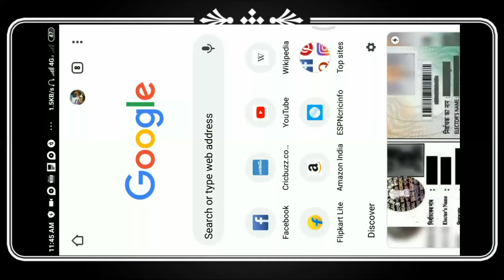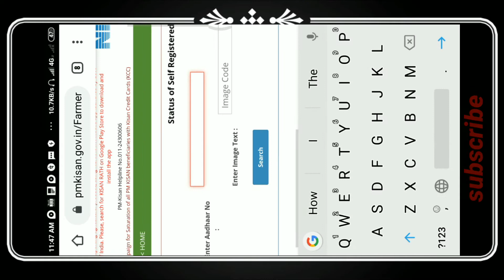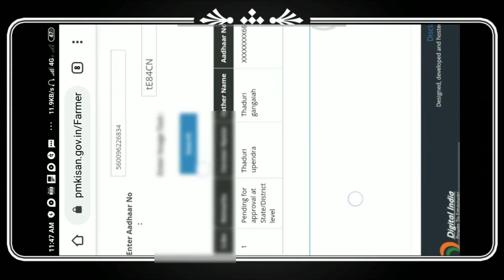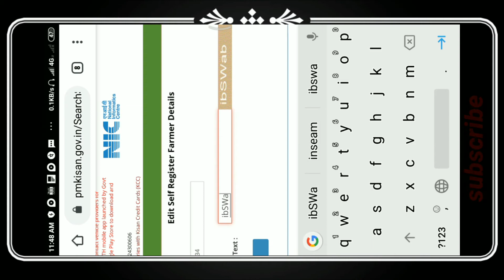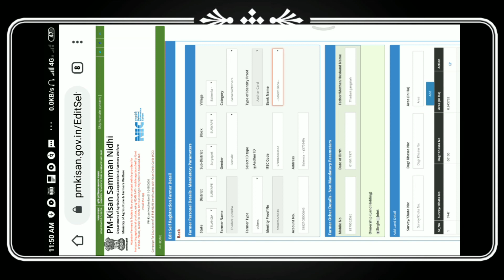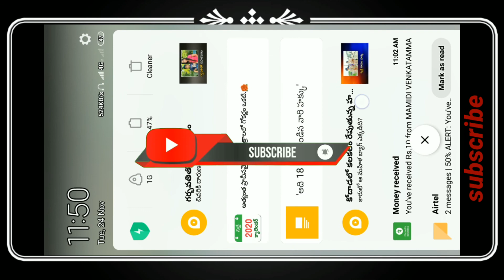PM kissan nidi yojana 2020||pm kissan nidi yojana rejected, payment problems also fix.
Pm kissan nidi yojana all vedios are done in this chaneel
This vedio is explained what do rejected pm kissan rigister d formars
This vefio is very usefull to this situation
Is very
Usefull to
And amazon offers link is

How to read whatsapp Deleted message vedio link is in below